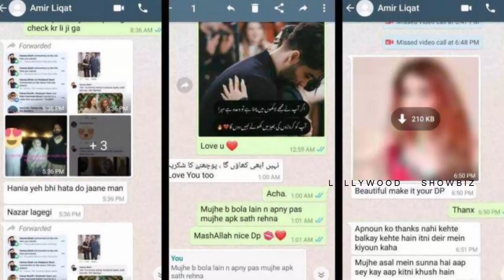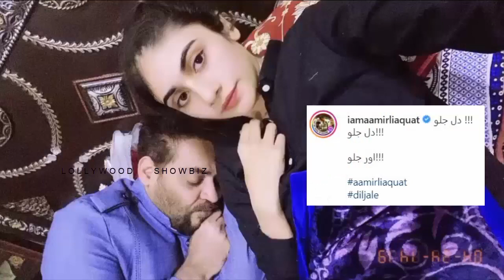Amir Liaqat Third wife Complete Story Nikkah Walima complete pics and Video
1) Non Commercial
2) Transformative In Nature
3) Does Not nagetively affected The Original Content